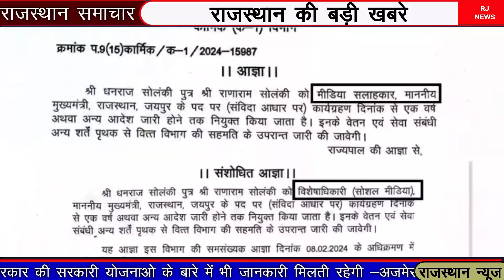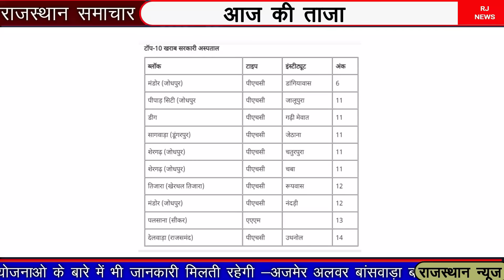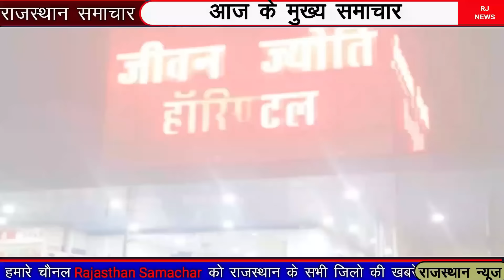आज शाम राजस्थान की बड़ी खबरे || 09 फरवरी 2024 राजस्थान के मुख्य समाचार || Rajasthan Samachar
राजस्थान शाम की बड़ी खबरे ||  09 फरवरी 2024 की बड़ी खबरे || Rajasthan samachar

jaipur news today live, rajasthan news, dainik bhaskar jaipur today,
जयपुर आज तक न्यूज़, जयपुर की ताजा न्यूज़ today lockdown, दैनिक भास्कर जयपुर आस-पास,rajasthan news today, rajasthan news live, rajasthan news aaj tak live, rajasthan news viral video, rajasthan news today,